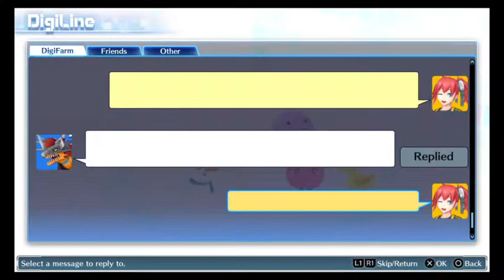Digimon Story: Cyber Sleuth (Part 120)